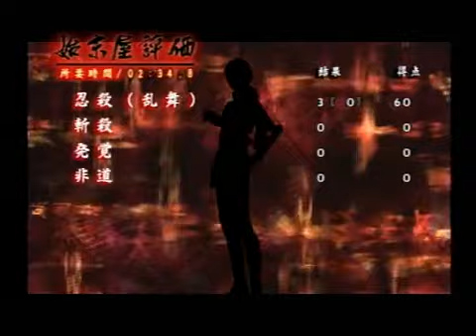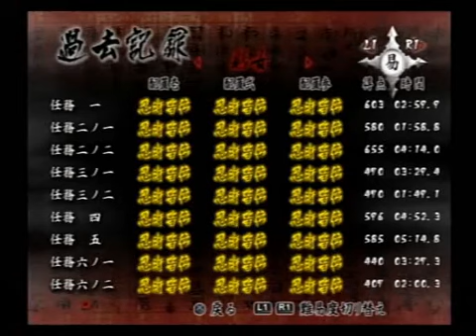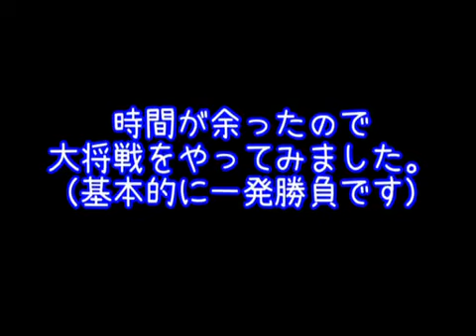【天誅紅】第十二話 天誅紅+おまけ(最終回)【実況】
世の悪は紅に散れ。

一応縛りというかプレイスタイルは、
１：難易度「難」の配置1・2・3で忍術皆伝(始末屋)を取る
２：未発覚
３：忍具使用不可
４：一部の奥義使用不可

※この動画は昔ニコニコに投稿していた物なので画質・音質共に悪いです。申し訳御座いません。